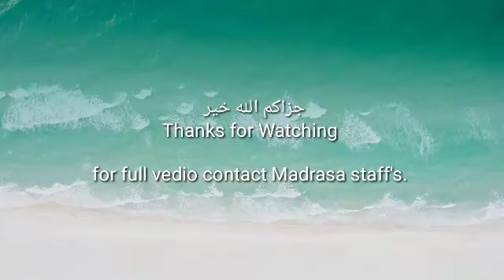Al Madrasathul Islahiya Ajjinaka Childrens programme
Note - Only For Parents.